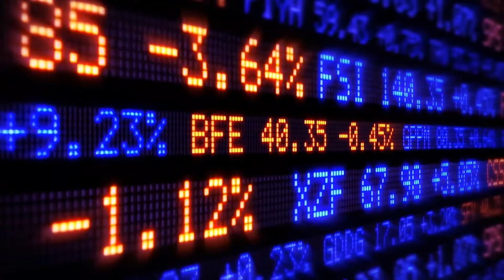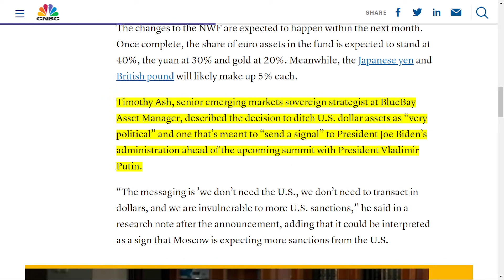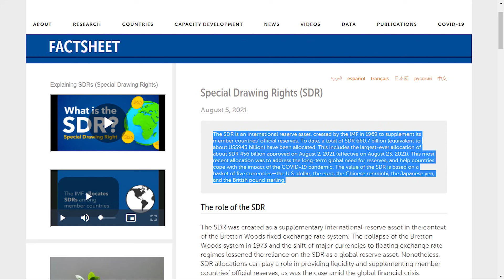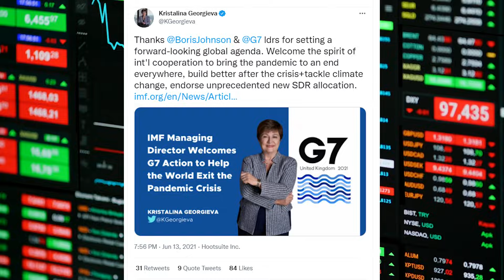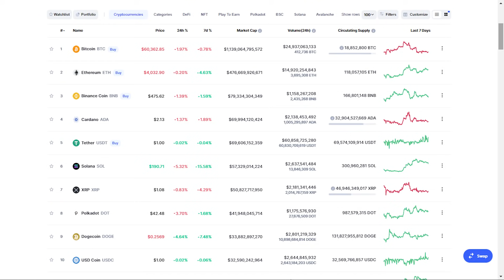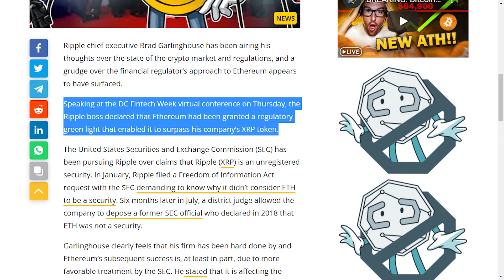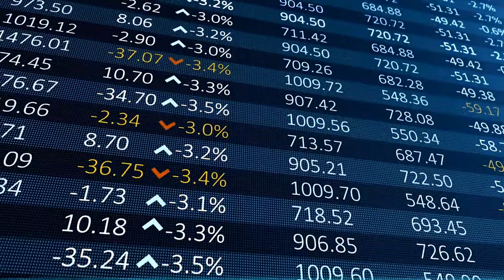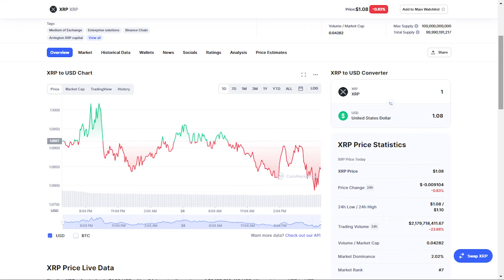JUST REVEALED: Russia Is Adopting XRP At This Moment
Earlier this year, as Washington continues to slap sanctions on Moscow, Russia is removing the dollar from its $186 billion National Wealth Fund. The country has announced to move towards digital euro, Chinese yuan, and gold assets. According to CNBC,
The move was announced at the St. Petersburg International Economic Forum on Thursday by Finance Minister Anton Siluanov. “Like the central bank, we have decided to reduce investments of the NWF in dollar assets,” he told reporters, according to a Reuters translation, adding that the NWF will instead invest in euro, Chinese yuan, and gold assets.
Timothy Ash, senior emerging markets sovereign strategist at BlueBay Asset Manager, described the decision to ditch U.S. dollar assets as “very political” and one that’s meant to “send a signal” to President Joe Biden’s administration ahead of the upcoming summit with President Vladimir Putin.
“The messaging is ’we don’t need the U.S., we don’t need to transact in dollars, and we are invulnerable to more U.S. sanctions,” he said in a research note following the announcement, adding that it may be read as a hint that Moscow is bracing for more US penalties.
So, not only Russia but China is also getting away from the US Dollar. The economist Stephan Roach told CNBC that the US Dollar could collapse by the end of 2021 and the economy can expect a more than 50% chance of a double-dip recession. Now the "seemingly crazed idea" that the US dollar will collapse against other major currencies in the post-pandemic global economy is not so crazy anymore. The reign of the US Dollar as the Global Reserve Currency is about to be over now and new and better systems are going to take over it.